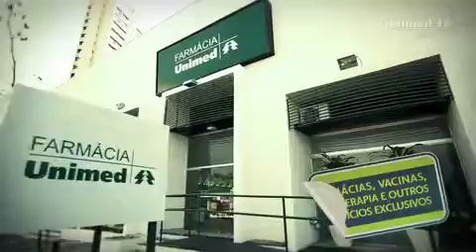Unimed Tem - Paraquedas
Unimed Cuiabá - Campanha Unimed Tem